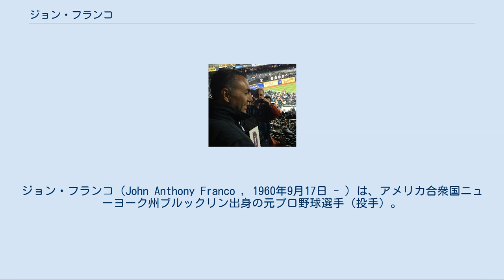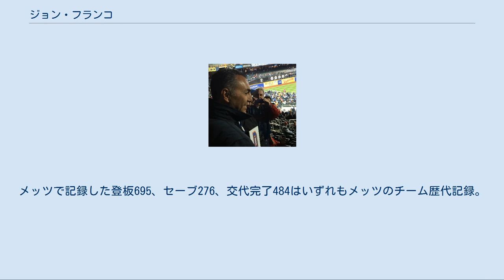ジョン・フランコ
セント・ジョーンズ大学出身の人物
ジョン・フランコ（John Anthony Franco , 1960年9月17日 - ）は、アメリカ合衆国ニューヨーク州ブルックリン出身の元プロ野球選手（投手）。
 かつてドジャースが本拠地を置いたブルックリンの出身で、セント・ジョーンズ大学を卒業後、1981年のMLBドラフト5巡目でロサンゼルス・ドジャースに指名され契約する。
 1983年5月9日にシンシナティ・レッズに移籍。
 1984年4月24日にメジャー初登板を果たす。
同年は主にセットアッパーとして54試合に登板。
 1985年には67試合で12セーブ。
 1986年にはクローザーとして起用され、29セーブを挙げる。
秋には日米野球で来日し、NHKのスポーツ番組に出演した際には決め球のスクリューボールの握りと投げ方を解説していた。
 1988年には39セーブを挙げ、最多セーブのタイトルを獲得。
この間、チームは1985年から1988年まで4年連続2位だったが、その好成績に大きく貢献した。
 1989年オフに、ドン・ブラウンとともにランディ・マイヤーズ、キップ・グロス（のち日本ハム入り）との交換トレードで、生まれ故郷のニューヨーク・メッツに移籍。
 1990年には33セーブを挙げて二度目の最多セーブを獲得。
その後も安定した活躍を続ける。
 1999年に抑えをアーマンド・ベニテスと配置転換され、セットアッパーとなる。
 2000年にはヤンキースとのワールドシリーズにも登板。
 2001年にはメッツのチームキャプテンに任命される（2004年まで務める）。
 2002年は故障のため全休した。
 2003年に43歳で復帰し、同年は38試合に登板して0勝3敗も、防御率は2.62で、2年ぶりにセーブも挙げた。
 2004年限りでメッツとの契約を解除された。
 2005年にはヒューストン・アストロズと契約する。
その時点で現役最高齢投手となる。
7月2日に解雇された。
 2014年4月23日 諸記録[編集] メジャー通算424セーブは、2007年終了時点でメジャーリーグ歴代4位である。
通算登板1119はジェシー・オロスコ（1251試合）、マイク・スタントン（2007年までに1178試合）に次いで第3位だが、フランコは先発登板がなく、「1試合も先発登板のない投手」に限れば歴代1位である（オロスコは4試合、スタントンは1試合に先発登板がある）。
交代完了774はメジャー歴代2位。
キャリアが一貫してナ・リーグであったため、通算1119試合登板はナ・リーグ記録である。
メッツで記録した登板695、セーブ276、交代完了484はいずれもメッツのチーム歴代記録。